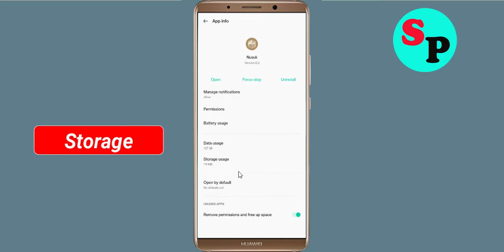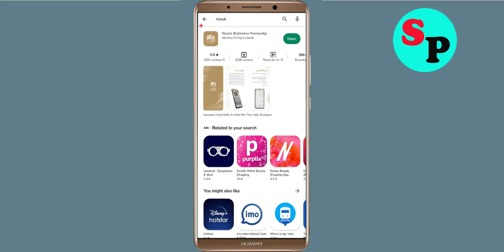Fix Nusuk App isn't Responding Error in Android - Nusuk Not Responding Problem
How to Fix Nusuk App isn't Responding Error in Android & Ios - Nusuk Not Working Problem

In this Nusuk Nusukdeo tutorial, i will show you how to fix / Solve Nusuk App isn't Responding Error in Android & Ios - Nusuk Not Working Problem Solved. If you are facing same problem in your mobile phone then it will help you a lot.